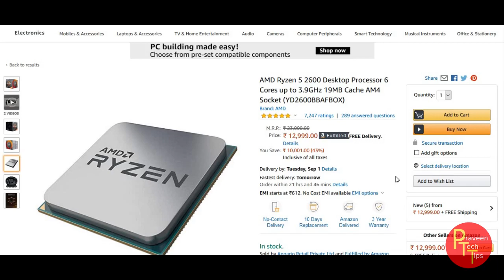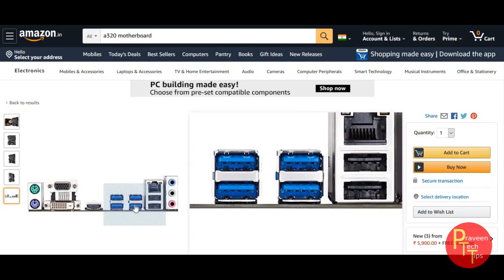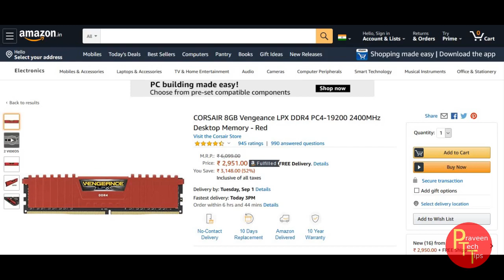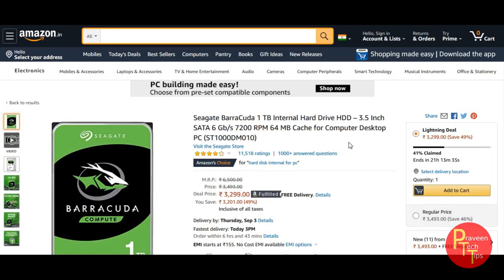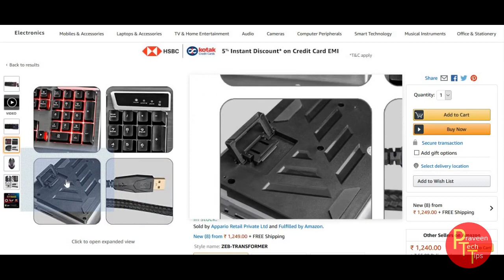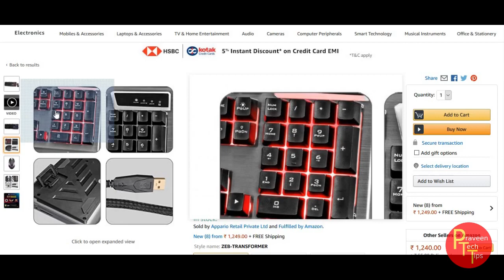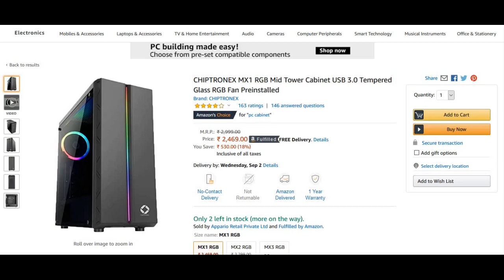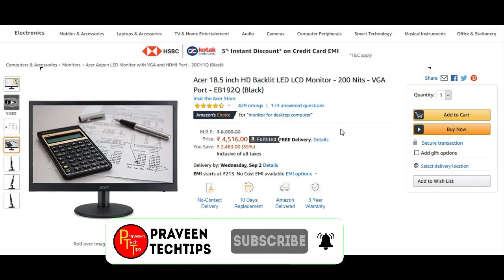pubg streaming pc build for new youtuber || sunday q&a 1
pc parts amazon links

usb wifi adaptor
Kingston A400 120G

*Tags*
Ryzen
Ryzen 3
Ryzen 3 Build
Ryzen 3 Gaming
Ryzen 3 Gaming Build
Ryzen 3 3200G
Radeon
Radeon Vega
Radeon Vega 8
Radeon Vega Gaming
Radeon Vega 8 Gaming
Radeon Vega 8 Gaming PC
MSI
MSI A320M
MSI A320M PRO
MSI A320M PRO-E
MSI A320M Gaming
MSI A320M PRO Gaming Build
MSI A320M PRO Gaming PC Build
MSI A320M PRO Gaming PC
MSI Gaming PC
MSI Gaming PC Build
RGB Ram
AITC
Rapidez
ddr4
3000mhz
3000
Aitc Rapidez DDR4 3000mhz
Aitc Rapidez
RGB Aitc Rapidez DDR4
Aitc Rapidez DDR4 3000mhz RGB Ram
500gb Seagate 3.5” SATA
500gb Seagate
3.5” SATA
Seagate
500gb
500gb HDD
HDD
Xigmatek 600W 80+ X-Power Series
Xigmatek 600W
Xigmatek 600W 80+
X-Power Series
Keytech Atx Tempered Glass
Keytech Atx
Tempered Glass
6 x 120mm Keytech Cooler Ring Storm X3 ARGB Fans
Cooler Ring Storm X3 ARGB Fans
Cooler Ring
Storm X3
Keytech Storm X3
ARGB Fans
Badwolf M100 Petmalu
Badwolf Gaming
Badwolf mouse
Badwolf rgb mouse
Badwolf M100 Gaming mouse
Fantech K613L Fighter 2
Fantech K613L
Fantech K613L Fighter
Fantech Fighter 2
K613L Fighter
Rgb keyboard
Fantech rgb keyboard
Badwolf Aura v2 Headset
Badwolf Aura v2
Aura v2
mini gaming pc build
huntkey
huntkey Full HD
huntkey setup
huntkey 1080p
huntkey full hd gaming setup
Aitc Rapidez RGB
Gaming PC build Philippines
Gaming PC build 2020
Gaming Setup
1080p gaming setup
1080p gaming setup 2020
gaming setup
gaming setup 2020
Editing PC
Streaming PC
PC build
Gaming PC build 2019
Gaming Setup
DIY PC build
PC DIY